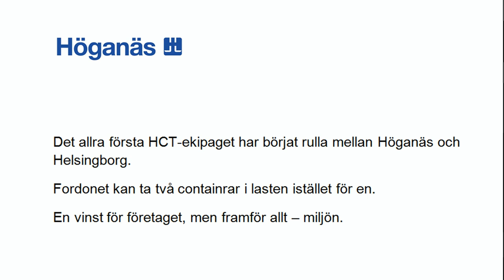New truck to halve metal powder transports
(Film in Swedish) Höganäs in Sweden tries out a new type of truck, HCT (High Capacity Transport), to reduce the number of heavy transports from operations in Höganäs to the port in Helsingborg. This new 74 tun truck can carry two containers of metal powder instead of one.